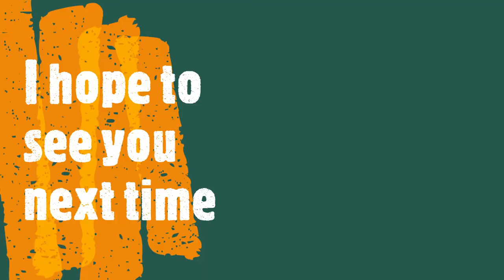2019 Internationales Speedskating Kriterium in Groß-Gerau - 300m Time Trial Finals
Pictureshow of 300m Finish Line in the Evening of 26. April 2019.